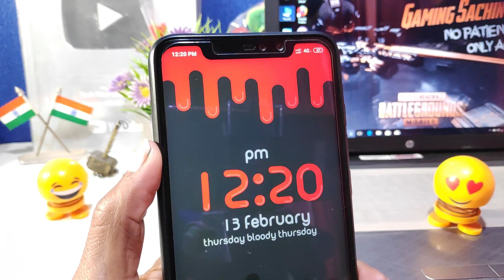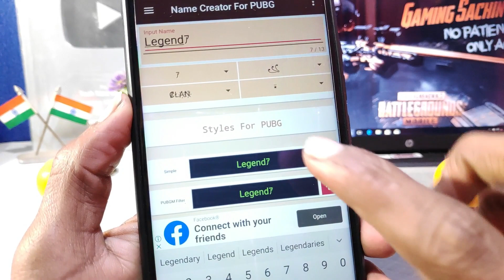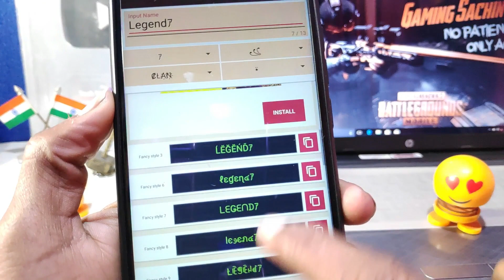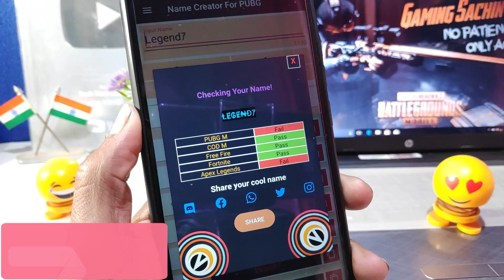How to Add Different Symbols And fonts in Pubg Mobile | PUBG Unique Name Like Pro Players 2020 Hindi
धन्यवाद.